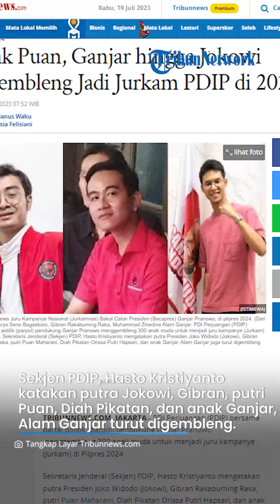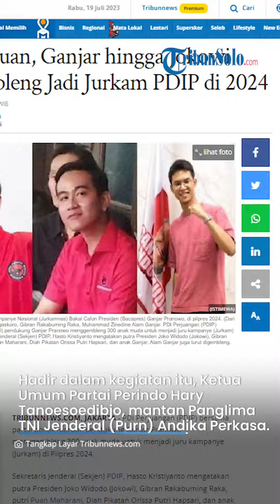Deretan Anak Muda jadi Juru Kampanye PDIP di Pilpres 2024: Mulai Anak Puan, Ganjar hingga Jokowi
TRIBUNSOLO.COM - PDI Perjuangan (PDIP) bersama partai politik (parpol) pendukung Ganjar Pranowo menggembleng 300 anak muda untuk menjadi juru kampanye (Jurkam) di Pilpres 2024.

Sekretaris Jenderal (Sekjen) PDIP, Hasto Kristiyanto mengatakan putra Presiden Joko Widodo (Jokowi), Gibran Rakabuming Raka, putri Puan Maharani, Diah Pikatan Orissa Putri Hapsari, dan anak Ganjar, Alam Ganjar juga turut digembleng.

"Mas Gibran menjadi Jurkam," kata Hasto pada sela-sela pelatihan Jurkam Ganjar di I News Tower, Jakarta, Selasa (18/7/2023).

Hasto menjelaskan mereka digembleng menjadi Jurkam guna mengkampanyekan Ganjar melalui cara-cara yang kreatif.

"Sebagian besar anak-anak muda yang berdisiplin dan mereka sangat kreatif untuk menampilkan bagaimana Pak Ganjar ditampilkan sesuai prestasinya, kinerjanya rekam jejaknya," ujarnya.

Terkait anak Ganjar, dia meyakini memiliki kemampuan untuk berkomunikasi dengan generasi z.

"Jadi kita memang berasal dari sosok yang  membangun Indonesia dimulai dari keluarga," ujar Hasto.

Hadir dalam kegiatan itu, Ketua Umum Partai Perindo Hary Tanoesoedibjo, mantan Panglima TNI Jenderal (Purn) Andika Perkasa, dan Ketua Umum KADIN Arsjad Rasjid.

Hadir juga Ketua DPP PDIP Said Abdullah, Sekjen Perindo Ahmad Rofiq, Wakil Ketua Komisi IX DPR RI Charles Honoris, dan ratusan jurkam muda dari partai politik pendukung (PDIP, PPP, Perindo, dan Hanura) bersama organ sukarelawan.

Artikel ini telah tayang di Tribunnews.com dengan judul Anak Puan, Ganjar hingga Jokowi Digembleng Jadi Jurkam PDIP di 2024,

VP: TEGAR